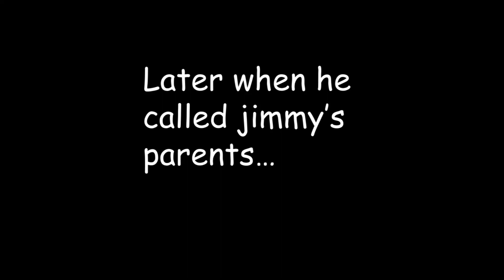Jimmy Eats Chip Bully's chips/grounded | Animation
today, jimmy ate chip bully's potato chips. and now he's gonna get grounded.  text to speech voices used:
oddcast: lee, kate, steven and ludoviko(for the crying voice)
uberduck.ai: it's a bully
ivona tts: joey.